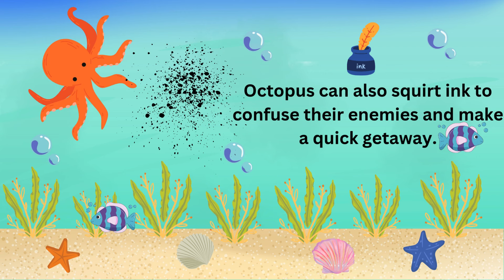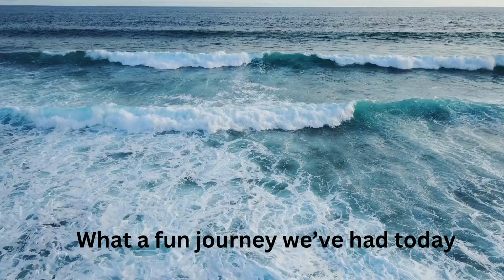Amazing Ocean Animals!Fun Facts for Kids!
Welcome to our underwater adventure! Today, we’re diving deep into the amazing world of ocean animals! From the tiniest fish to the biggest creatures on Earth. We  will meet Clownfish, Dolphins, Octopuses, Blue Whales, and Sea Turtles!